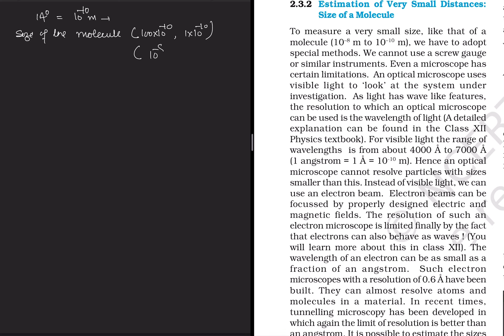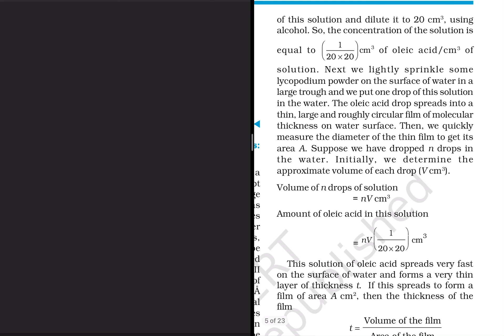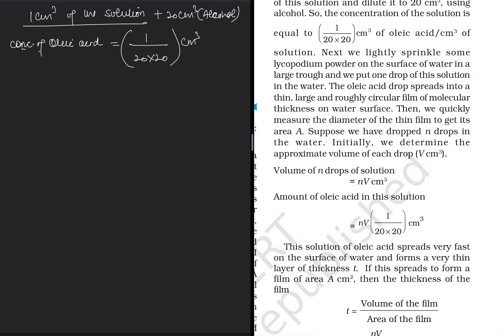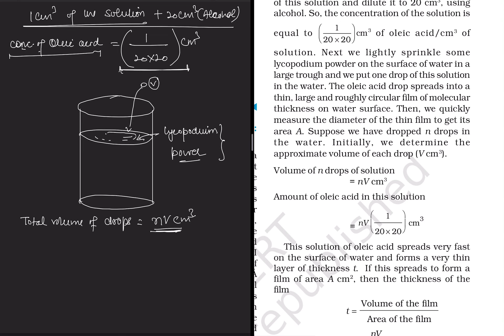Estimation of very small distance: size of a molecule